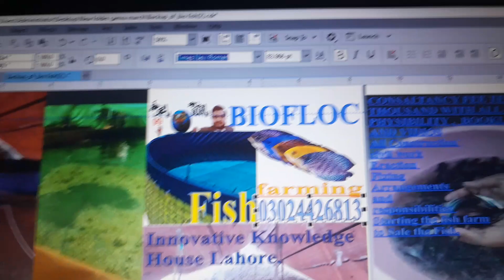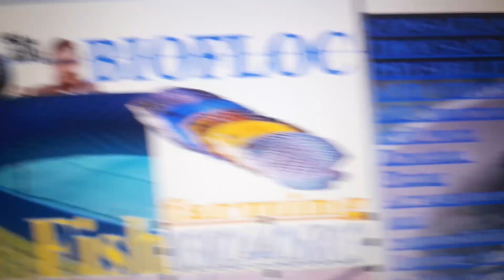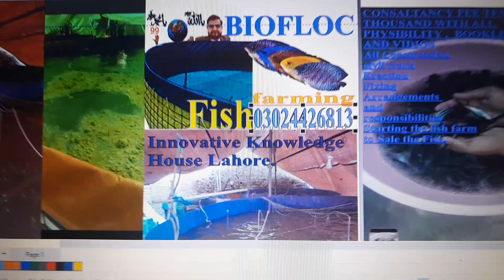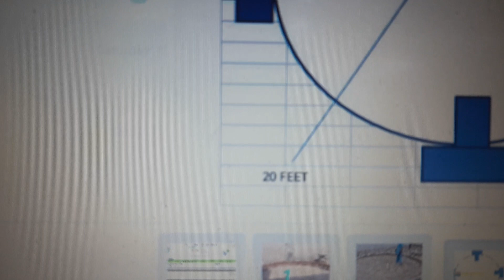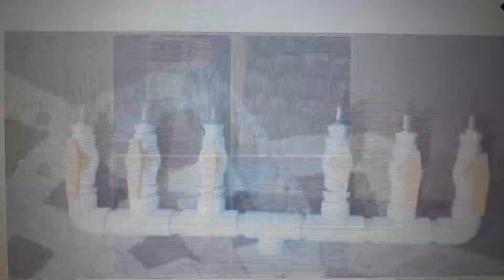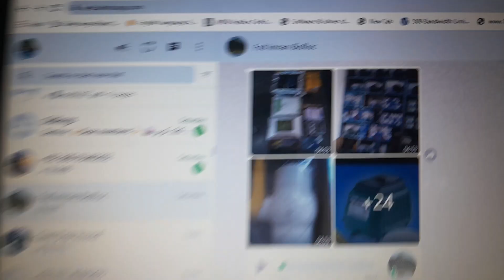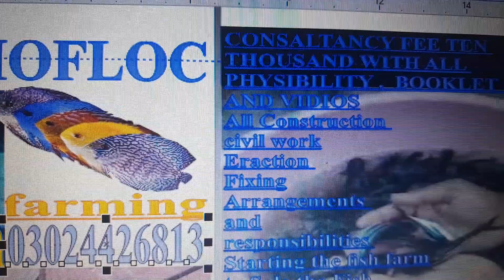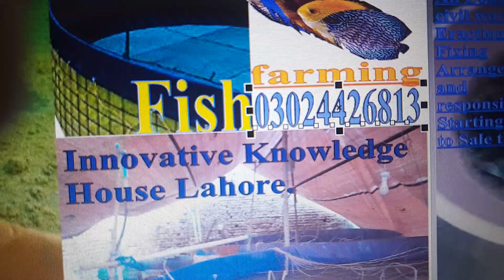Innovative knowledge house Biofloc , Budget.chuza. horticultural dessi murghi chartGpT, 03024426813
Innovative knowledge house lahore. Horticultural. Budget. tourism. How to start Biofloc Fish farm with all working and physibuilty with videos. How can you  take full information about biofloc fish farming,  plantation.
just In 2 tricks u can change ur life. bad effect on kids of separation of parents. training of kids. basic skill of kids Knowledge house. construction in hill station. excavation. punching  Masjid nabwi. madina. makkah.  apbe zam zam, roza rasul. haj, Allah Muhammad,
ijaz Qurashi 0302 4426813